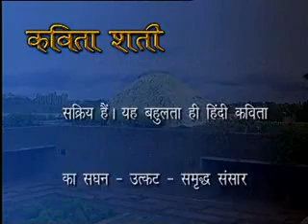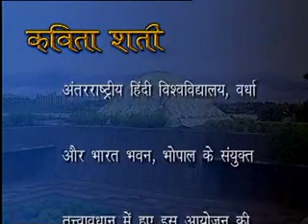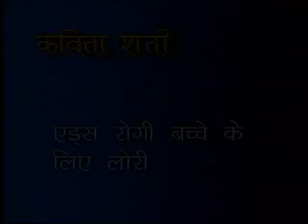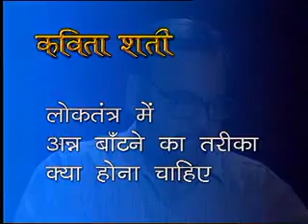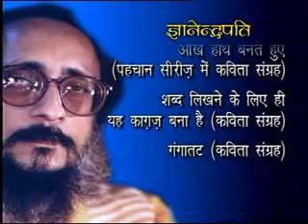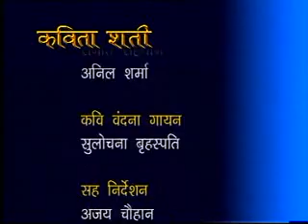कविता सती - भाग 5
अजीत चौधरी, ज्ञानेंद्र पति, विनय दुबे, तेजी ग्रोवर, ध्रुव शुक्त और गोविंद द्विवेदी   द्वारा कविता पाठ